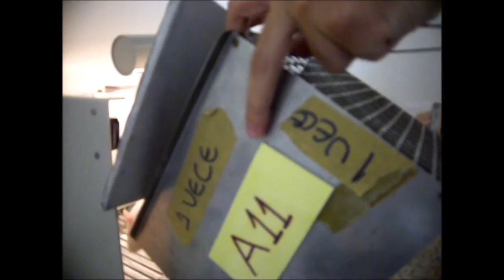Experimento Extra - AEC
Experimento extra para a disciplina de Análise Experimental do Comportamento
Curso de Psicologia - Universidade Estadual do Ceará (UECE)
Equipe: Aline Braga, Darelli Uchôa, Davi Dantas e Fábio Pinheiro.

Objetivo: Modelar o comportamento do  Sujeito Experimental, John Lennon, para fazer com que ele passe por dentro de uma argola e toque um sino para só então ser reforçado.